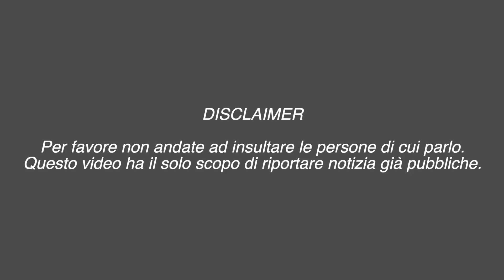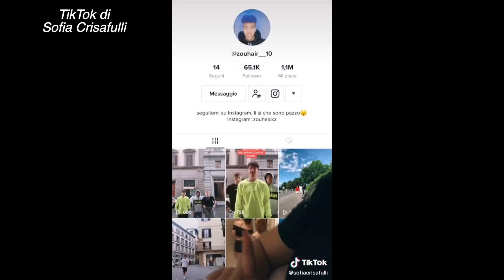TG TOK #3 - VALERIO MAZZEI È FIDANZATO? SOFIA CRISAFULLI SI FIDANZA, MARYAM SI FA LA BARBA E…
Ecco una nuova puntata dedicata ai drama di TikTok Italia.